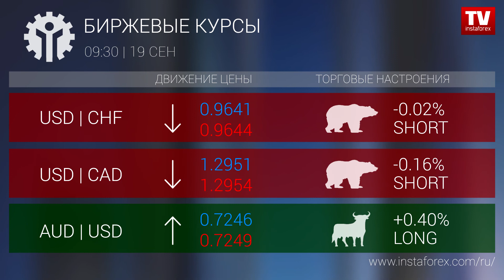Биржевые курсы 9:30 (19.09.2018)